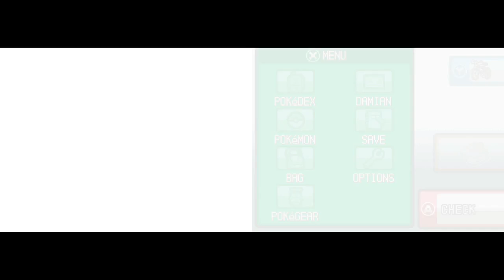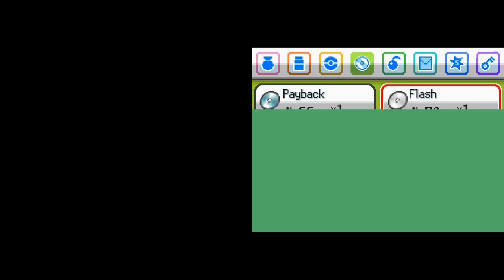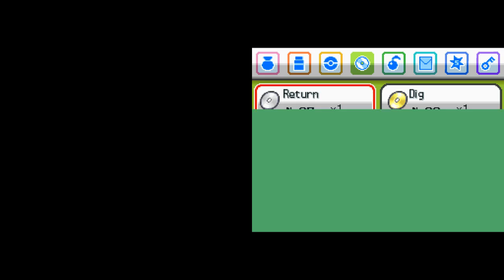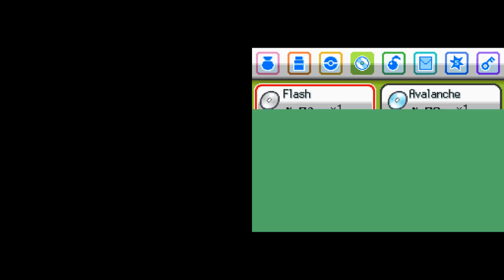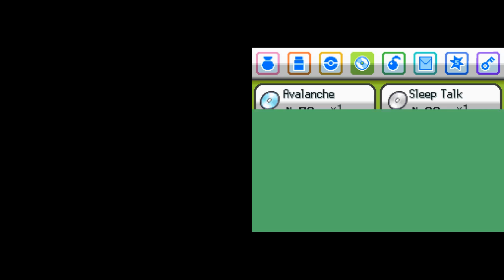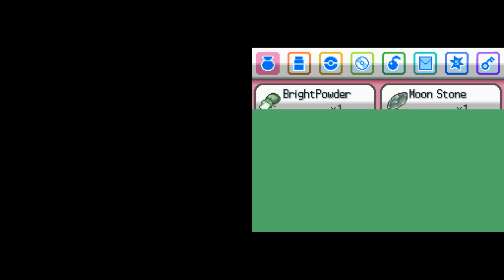THE FACE OFF WITH LUGIA | Pokemon Soul Silver